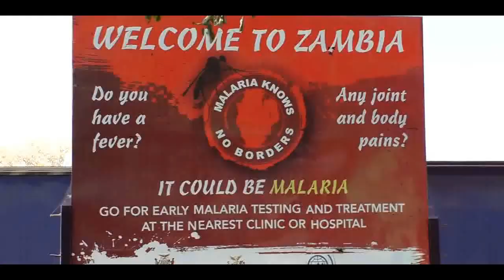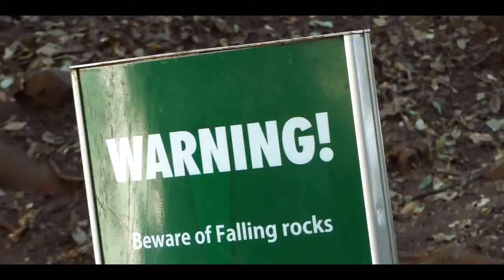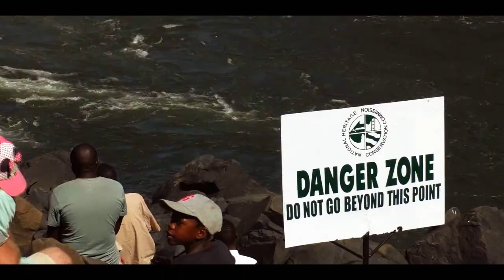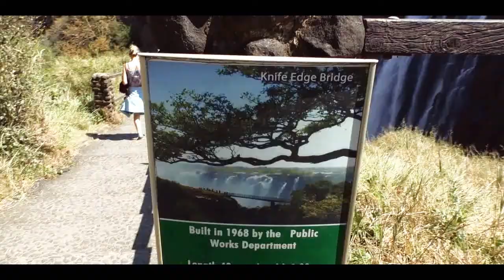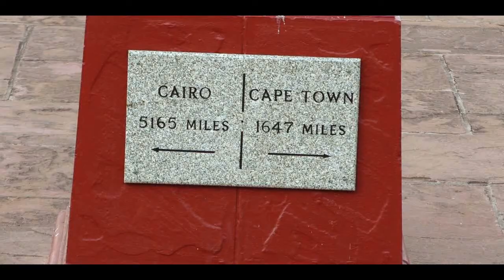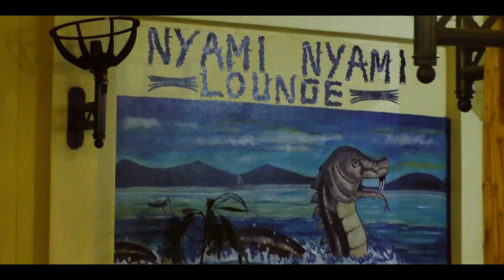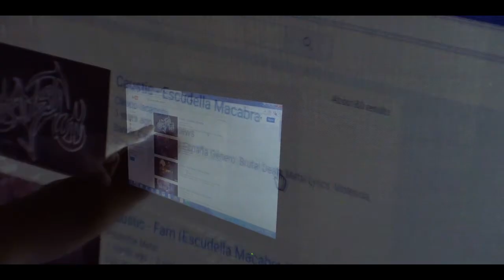VICTORIA FALLS Zambia & Zimbabwe | Vlog viaje a ÁFRICA #15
VICTORIA FALLS - Después de 15 días de viaje al fin podemos relajarnos! Cataratas, piscina, afternoon tea, compras, cenita... y hasta fiesta pagana!